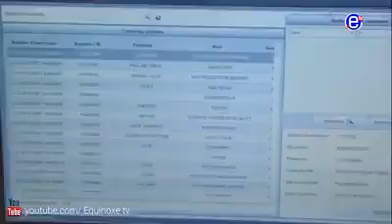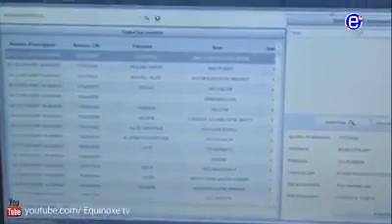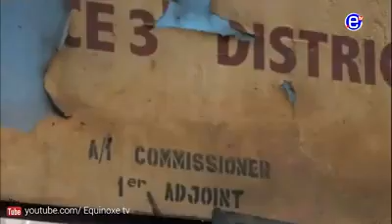ELECTIONS CAMEROON SAYS COME RAIN NOR SUN,ELECTIONS MUST HOLD IN SOUTHERN CAMEROONS